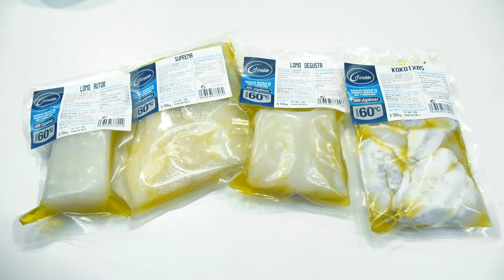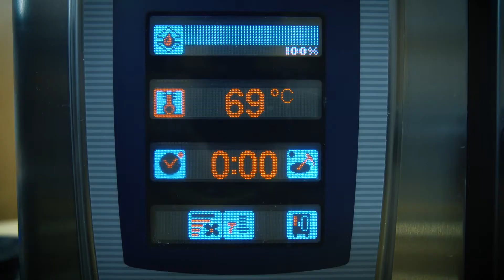Gamma 60 Giraldo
Il baccalà più nutriente, rivoluzionario e facile da cucinare, con i migliori tagli singolarmente confezionati, pronti per essere cucinati come solo i cuochi più esperti sanno fare.